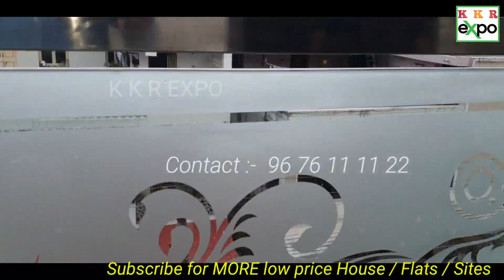3500 Sft. 4 +1 BHK | High Class Group House for sale at Seethammadhara beside | KRM colony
3500 Sft. 4 +1 BHK | High1 Class Group House for sale at Seethammadhara beside | KRM colony

Call చేసే ముందు దయచేసి వీడియో డిస్క్రిప్షన్ చదవవలసిందిగా మనవి

kindly check the video description before calling...

Visiting Charge 500/- for 1 Month
(we can provide whole month visitings -- total 600 Flats and independent house available with me)

Agent fee 2% on sale amount
(1% at the time of Advance/token time)
(1% at the time of Registration Time)

Call only for Visiting and Sale ---
 For other general information plz ask in Whastapp ONLY ---

Call for Visiting and Booking flats      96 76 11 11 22

Note:
The data (based on the search query performed), on this webpage, and property details have been made available for informational purposes only and no representation or warranty is expressly or impliedly given as to its accuracy. Any investment decisions that you take should not be based relying solely on the information that is available on this page or site or downloaded from it. Nothing contained herein shall be deemed to constitute legal advice, solicitation, or invitation to acquire by the developer/builder or any other entity. You are advised to visit the relevant RERA website and contact builder/advertisers directly to know more about the project before taking any decision based on the contents displayed on our site or page. If you have any questions or want to share feedback, feel free to write to us at .